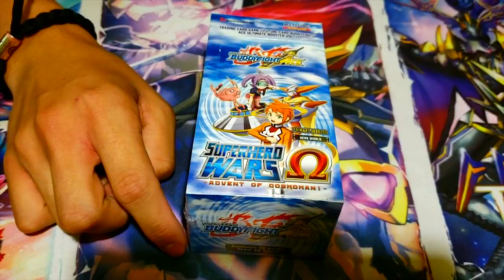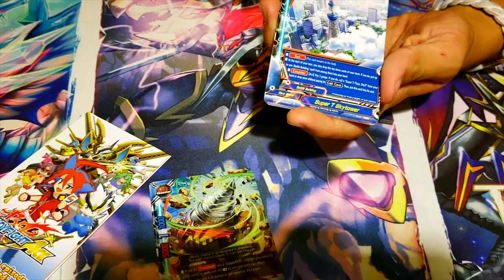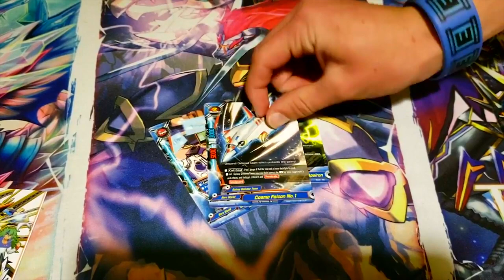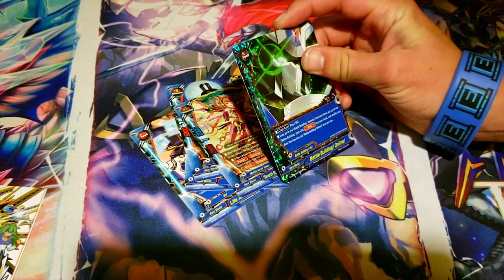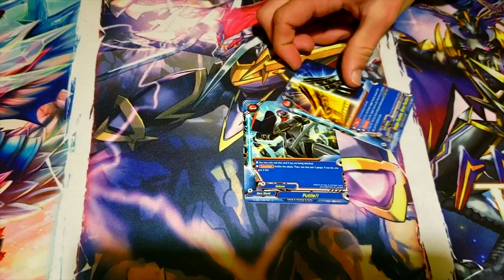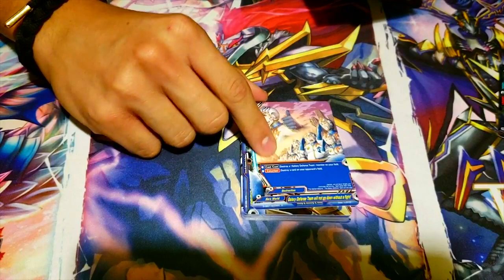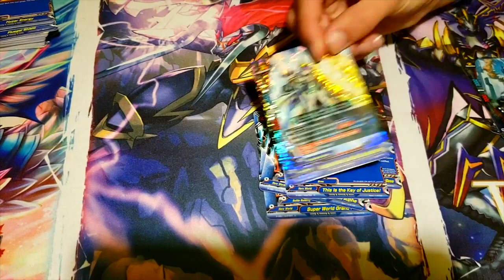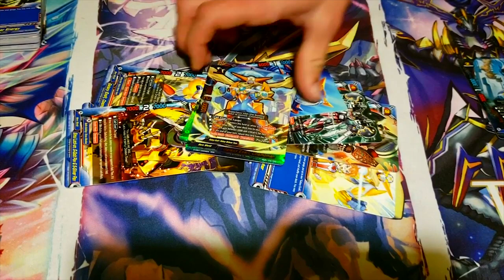Unboxing S Ultimate Booster 1: Superhero Wars Ω -Advent of Cosmoman!- | Future Card Buddyfight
Tristen is with us and he's gonna open up a box of S Ultimate Booster 1: Superhero Wars Ω -Advent of Cosmoman! Enjoy!